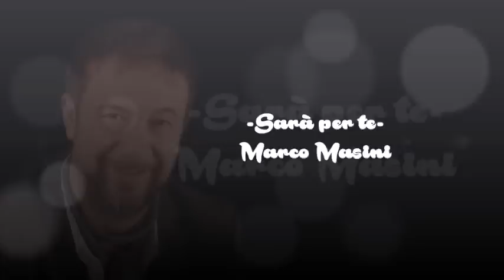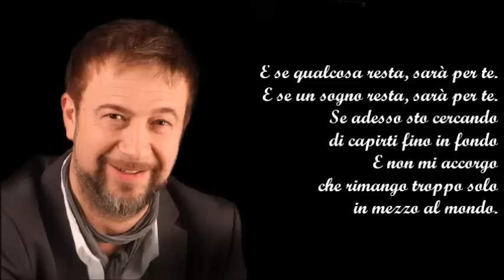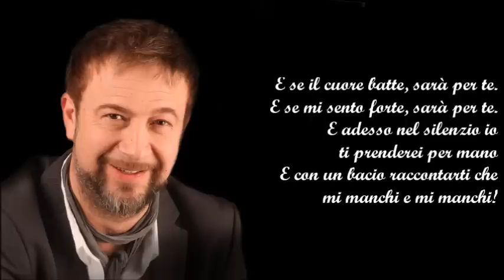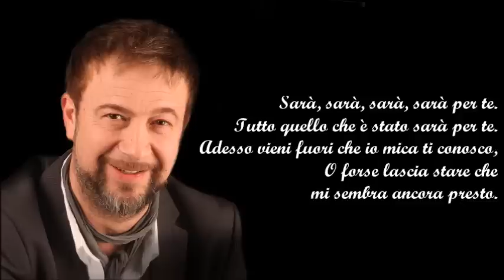Marco Masini - SARÀ PER TE + testo